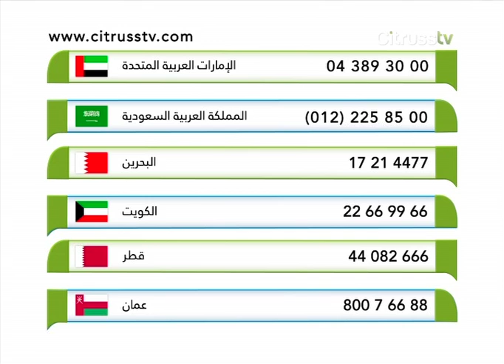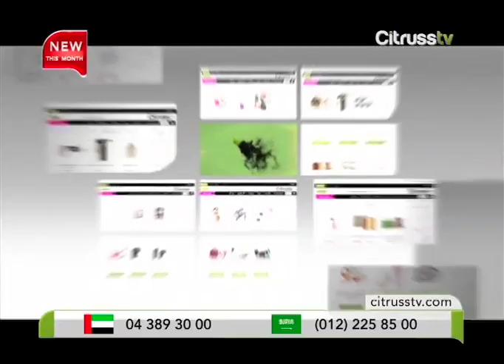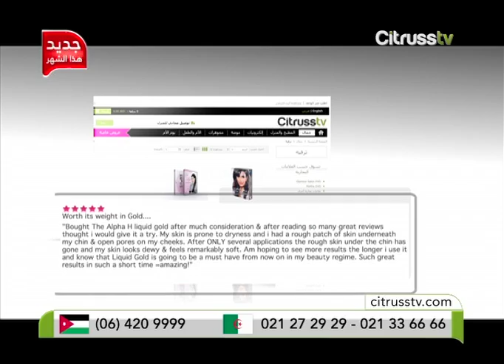Alpha H Skin care | Citrusstv.com | ألفا - إتش للعناية بالبشرة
Liquid Gold Skincare!
تركيبة العناية بالبشرة لنضارة ذهبية طوال النهار